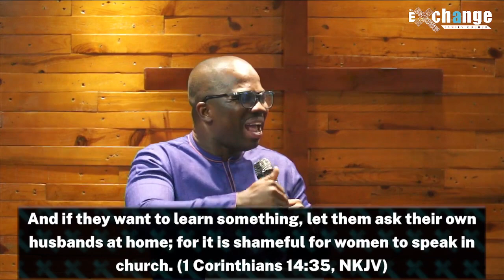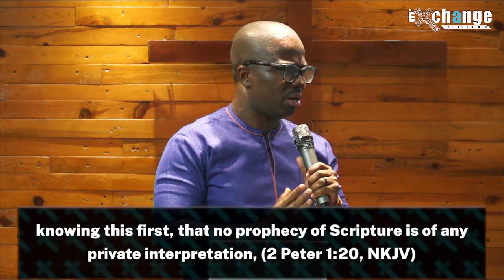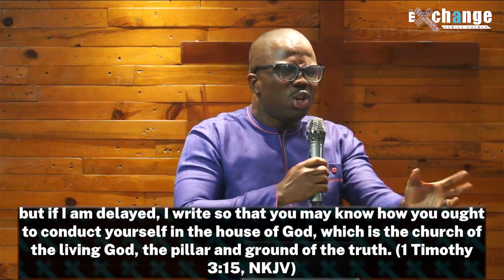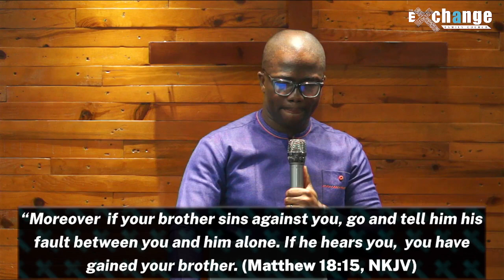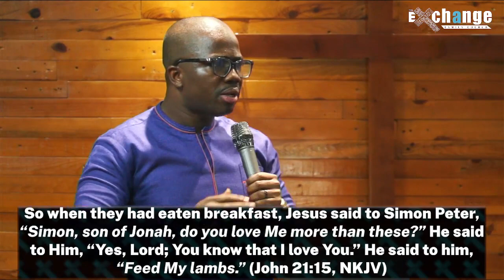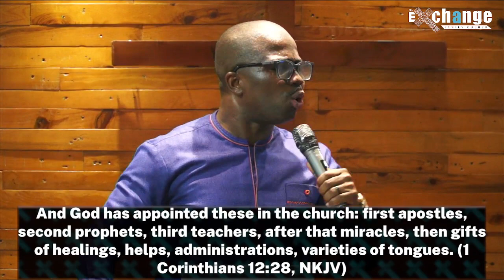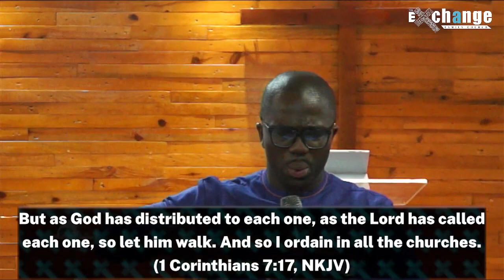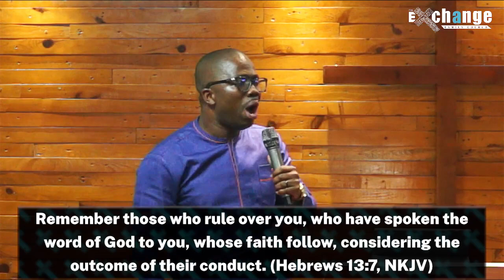Order In Church - Pastor Nana Yaw